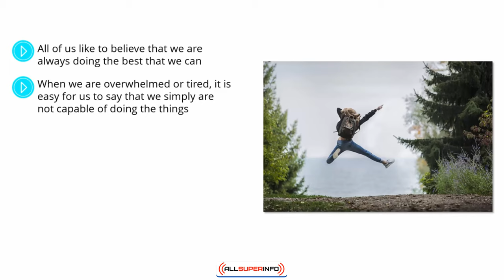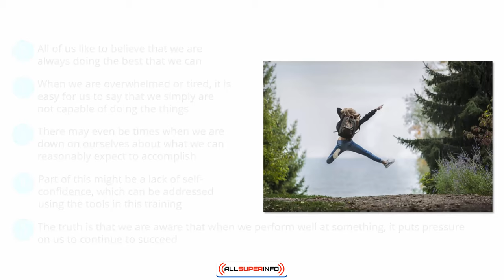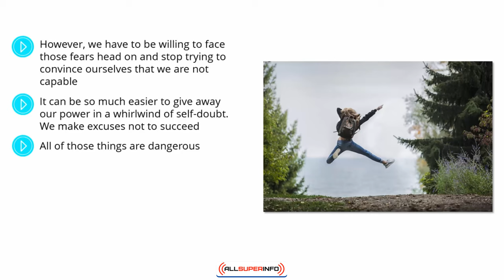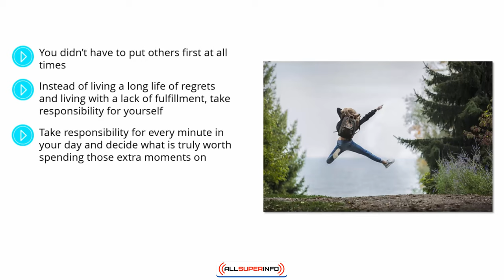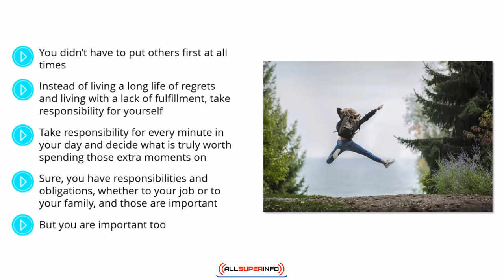Video 5 Living a Life of No Excuses